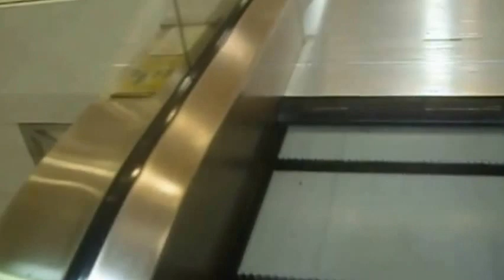OLD VIDEO: KONE E-Series Escalators at Belk – Parkway Place – Huntsville, AL